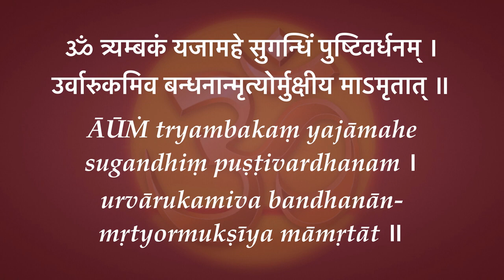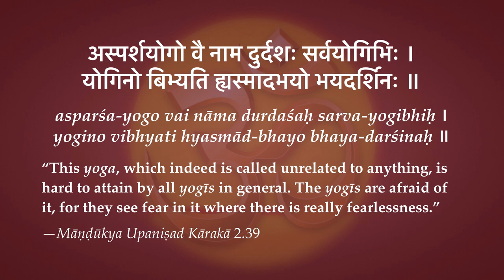Māṇḍūkya Upaniṣad Kārikā 3.39—Fear of Nonduality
"We worship the three-eyed One (Śiva), who is fragrant and who nourishes all. Like the fruit falls off from the bondage of the stem, may we be liberated from death, from mortality." — Mahā-mṛtyunjāya-mantra

“This yoga, which indeed is called unrelated to anything, is hard to attain by all yogīs in general. The yogīs are afraid of it, for they see fear in it where there is really fearlessness.” —Māṇḍūkya Upaniṣad Kārakā 3.39